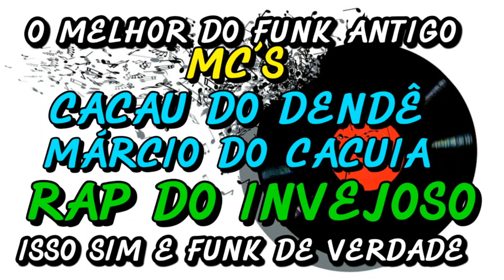FUNK ANTIGO : MC´S CACAU DO DENDÊ E MARCIO DO CACUIA - RAP DO INVEJOSO